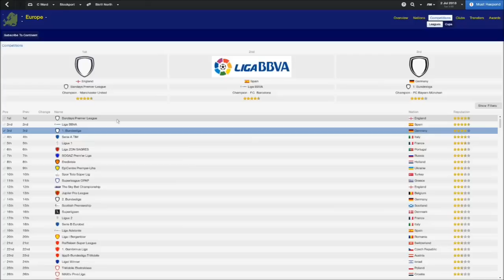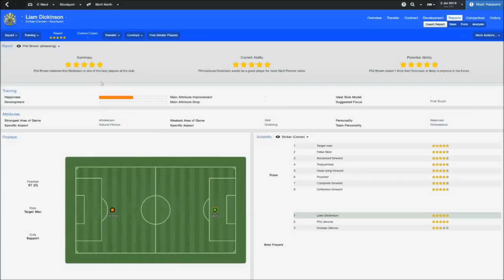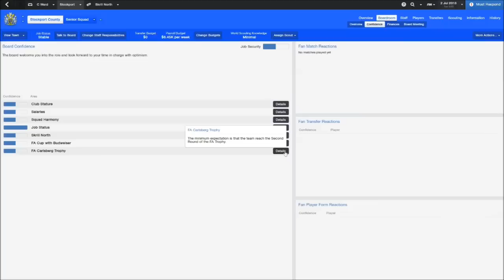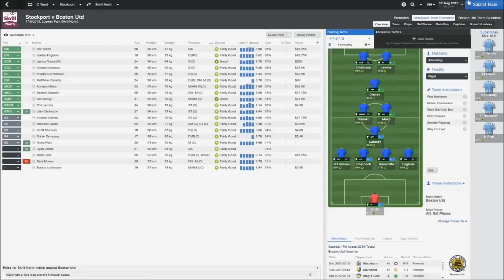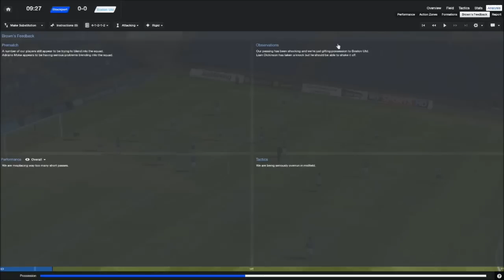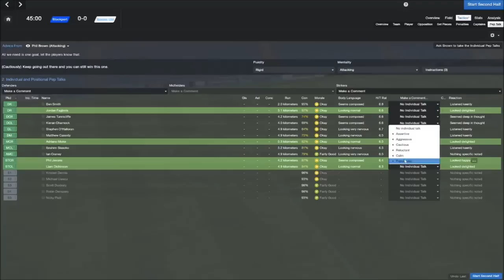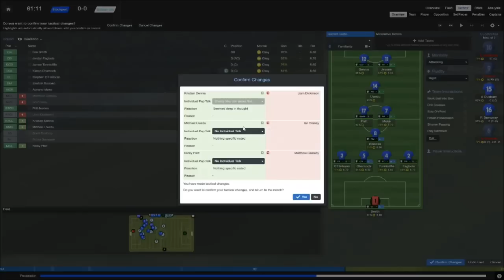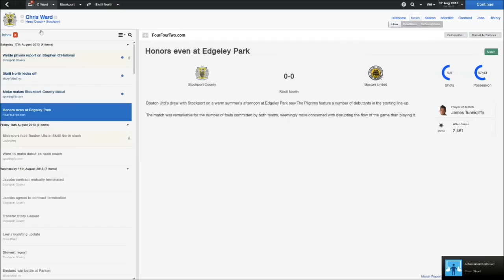Saving Stockport - Let's Play Football Manager 2014 LLM - Episode 1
New Series: Football Manager is a great sports franchise even if you know nothing about football/soccer.  Fortunately I've had a few years to learn the ropes, and today I start on my quest of taking a team from the lowest loadable league (the Skrill North) all the way to the top of the English Premier League and the Champions League.  Don't think it can be done? Just watch.